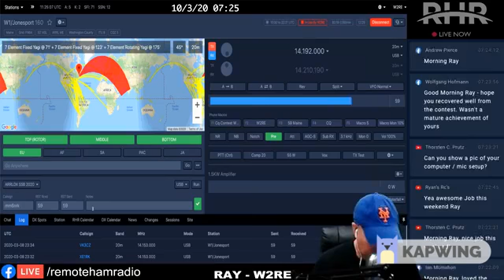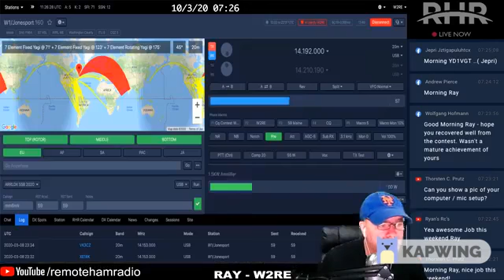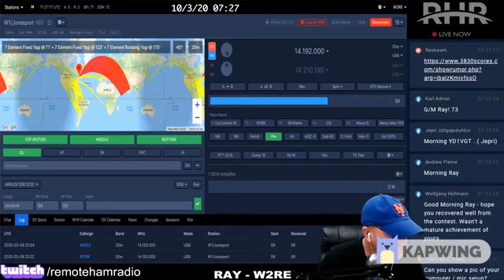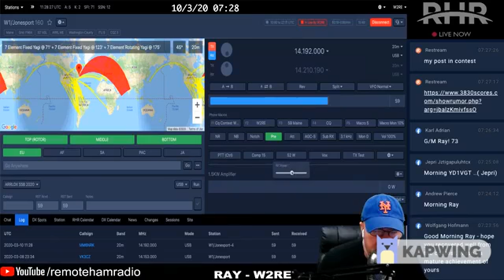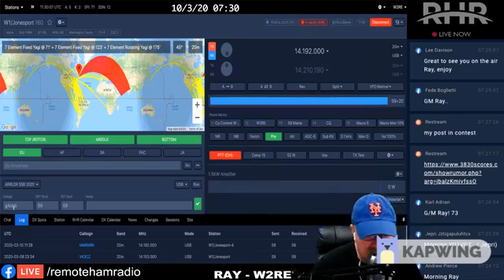QSO With W2RE Ray - Jonesport, Maine USA